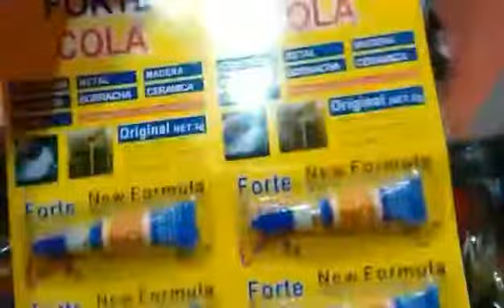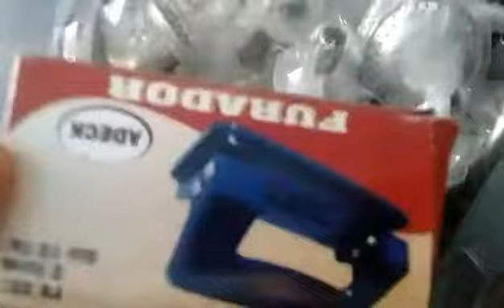COMPRINHAS PRA LOJA (parte 2)